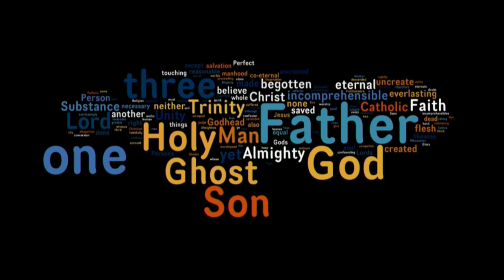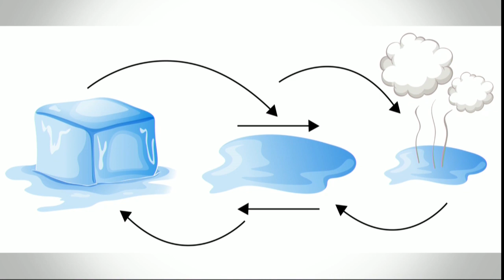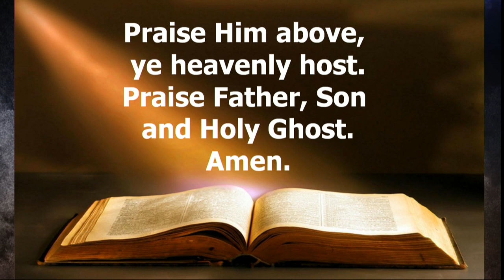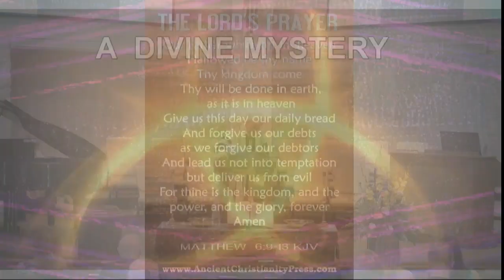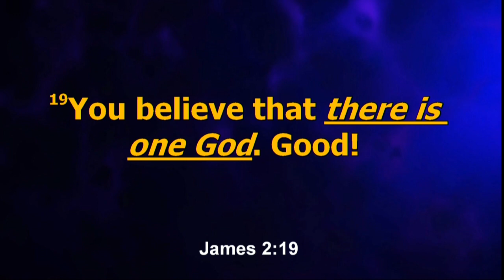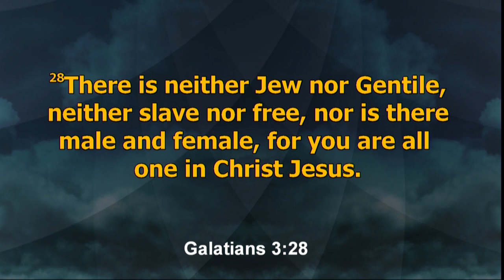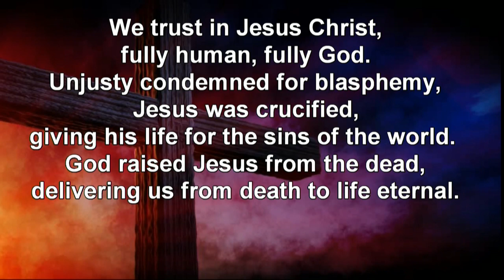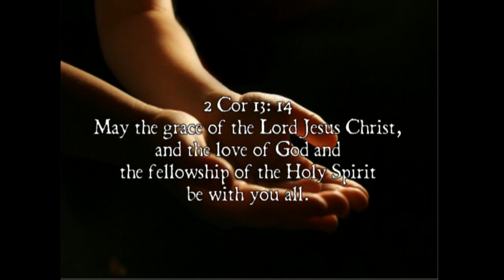Service May 26, 2024 Trinity Sunday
Scripture Readings
Old Testament Reading Genesis 1:1-2
New Testament Readings John 1:1-2, Mt. 28:19, 2 Cor. 13:14

THE TRINITY: A DIVINE MYSTERY
The Sermon in a Sentence:
Try to explain the doctrine of the Trinity,
and you’ll lose your mind; but try to
deny it, and you’ll lose your soul.
WHO IS GOD?
 How Do We Know God?
 We sing, pray, affirm our faith, and baptize
 with a Trinitarian formula.
 Holy, Holy, Holy … I believe in … I baptize you…
 Is This Doctrine Necessary?
 Do we have to believe in the Trinity to be a Christian?
 Do we have to believe to be saved?
HOW MANY GOD’S DO WE HAVE?
 The Plurality of God.
 In the Old Testament: Genesis 1:26, 3:22, 11:7, Isa. 6:8
 In the New Testament: Matthew 3:16-17, Mt. 28:19
 2 Corinthians 13:14, 1 Peter 1:2
 The Oneness of God:
 Deuteronomy 6:4, Romans 3:30, James 2:19
 Description: Triunity
 Tri – the Threeness
 Unity – the Oneness
 First God was over us. Then God was with us.
 Now God is in us.
 Illustrations: Three-leaf Clover, Egg, Water, Tree,
 a person with different roles …
WHAT DOES GOD WANT?
 God Wants Unity and Community.
 Each member of the Trinity is in a divine dance.
 They interact with one another.
 They communicate with each other.
 They complement each other.
 Gods Melting Pot. Galatians 3:28
 A place where Democrats and Republicans come together.
 A place where rich and poor come together.
 A place where different races come together.
 A place where we are of one mind and heart.
 A place where faults are forgiven and relationships restored.
 A place where broken hearts are mended and souls are saved.